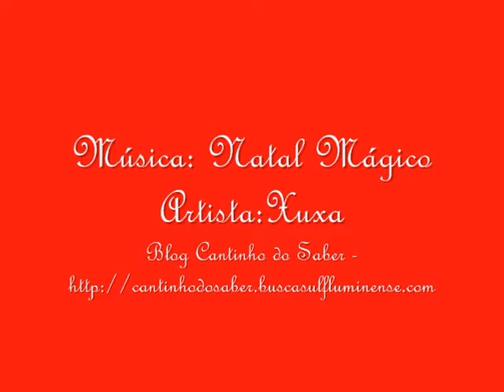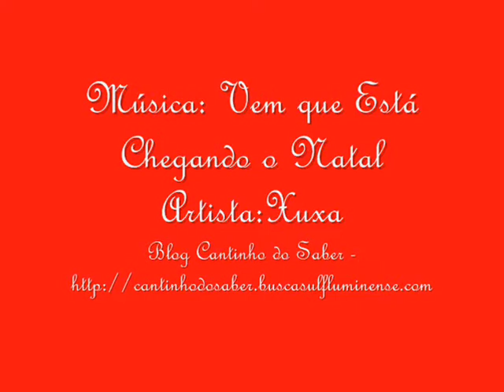Vídeo Para o Projeto Natal e Formatura Natal do Brasil